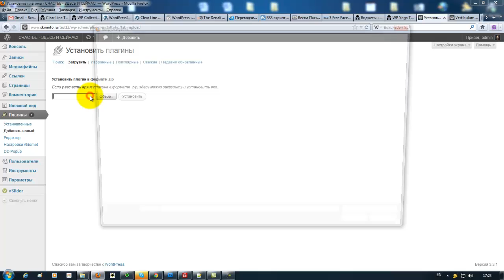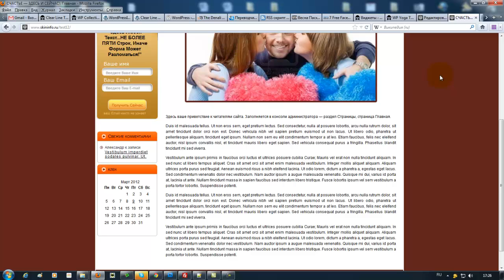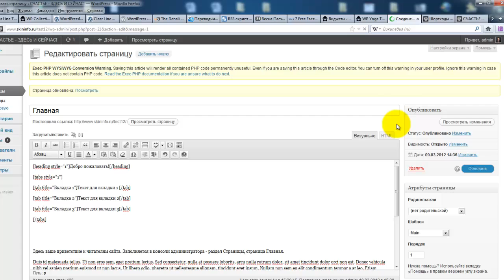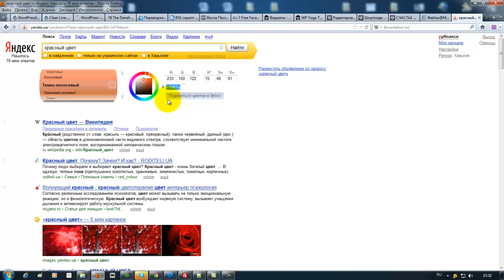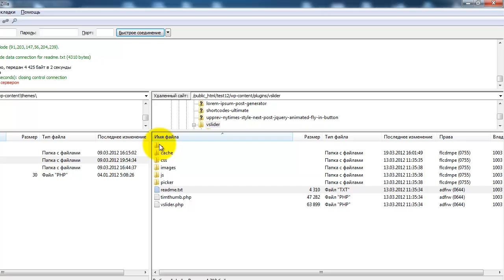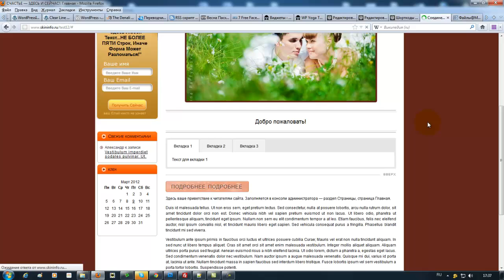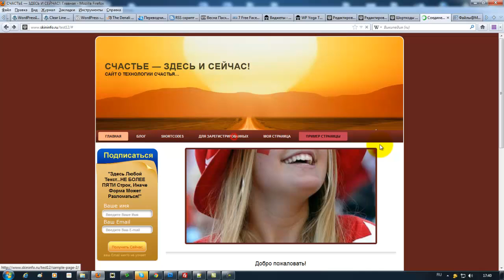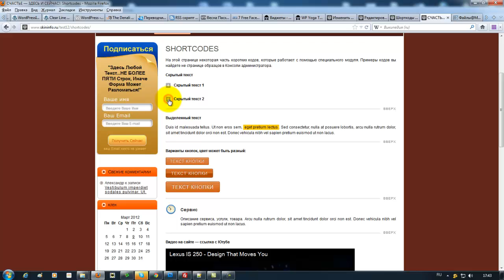Shortcode Settings.mp4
Работаем с плагином WordPress Shortcodes Ultimate